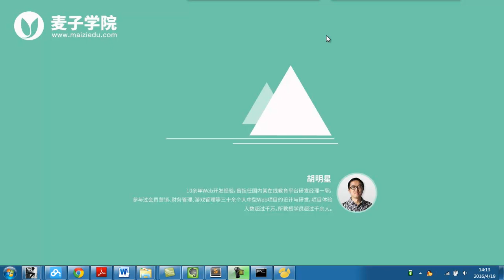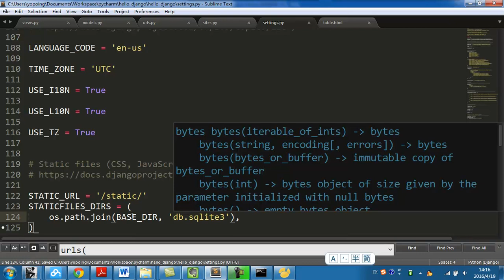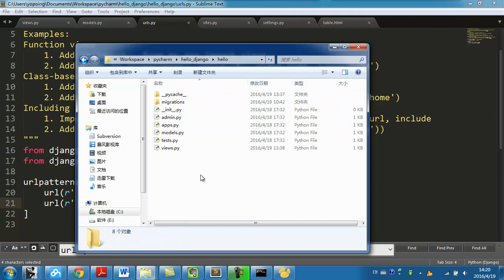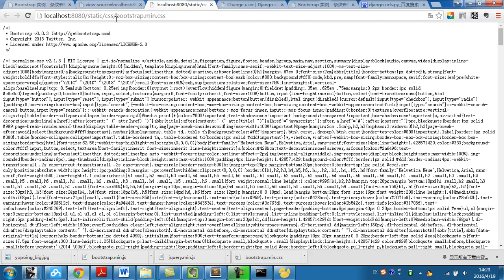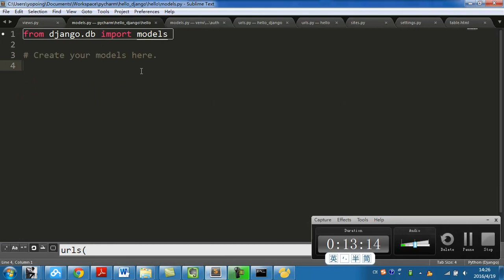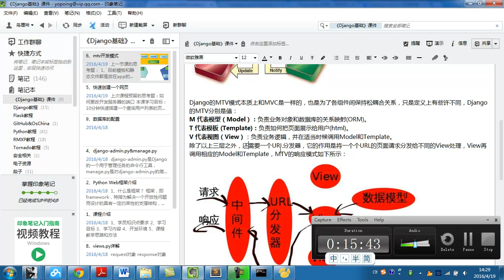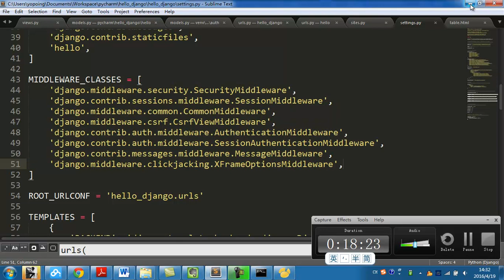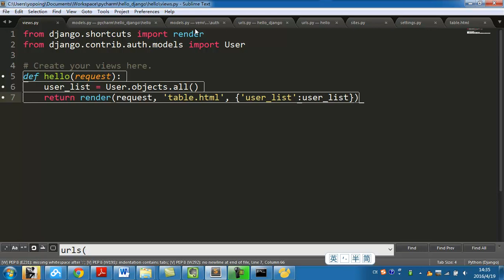django基础 6 6 mtv开发模式